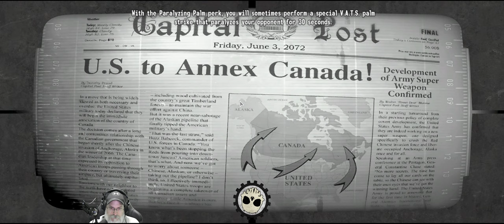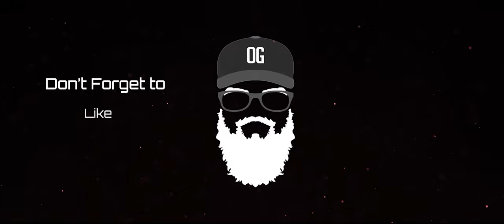Fallout-Tale of Two Wastelands-Capital Punishment | E42 Interior Decorating